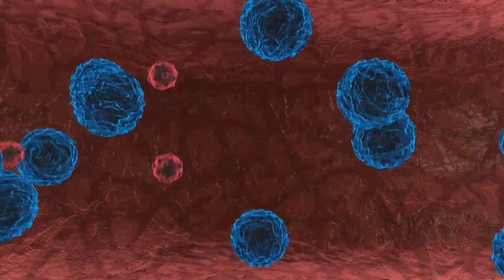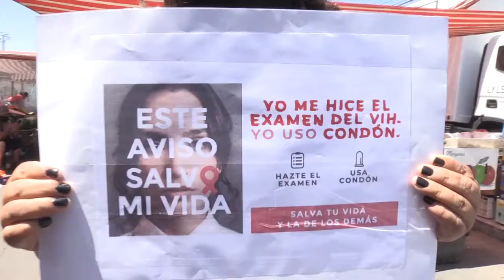01 dic 2020 Día Mundial de Lucha Contra el Sida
01 dic 2020 En torno al Día Mundial de Lucha Contra el Sida VIH, el consejo de la sociedades civiles, entregó preservativos en el marco de esta conmemoración y una campaña de sensibilización en torno a esta enfermedad… Una realidad que en nuestra ciudad llega a los 360 pacientes